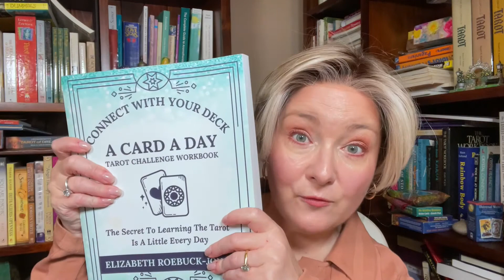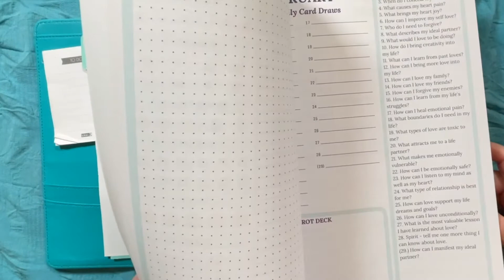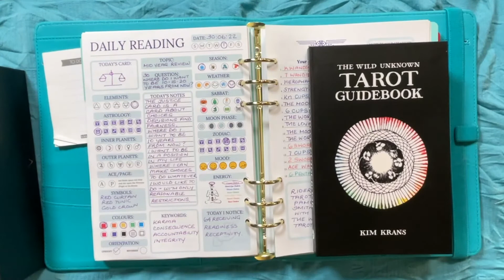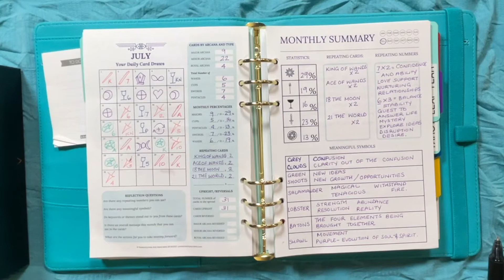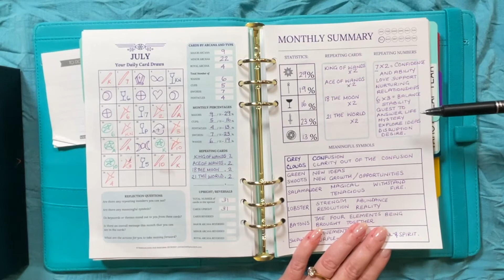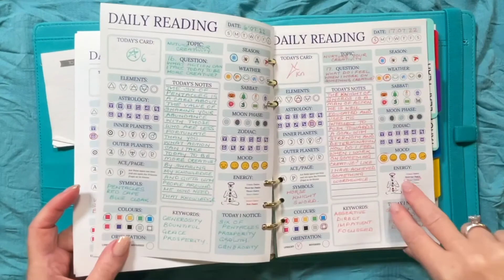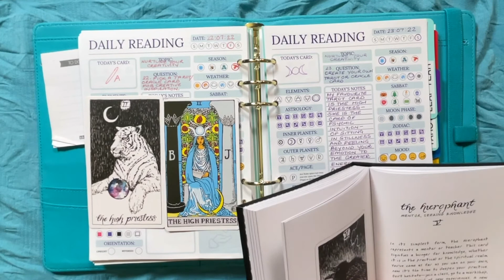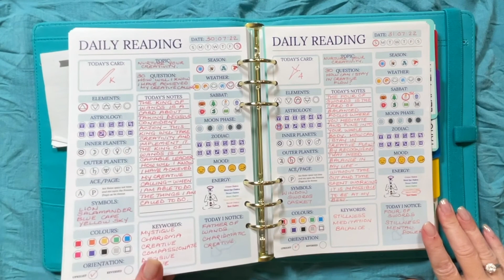A Card A Day Challenge - July Wrap Up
Want to join the FREE A Card A Day Tarot Challenge?
Love the BOOK (so you don't have to print?
Its now on print on demand on Amazon

Want the Tarot Deck?
The Wild Unknown Tarot Deck And Guide Book
Want the oracle Deck?
The Wild Unknown Spirit Deck And Guide Book

Frixxion Erasable Pens
PILOT FriXion Clicker Erasable, Refillable & Retractable Gel Ink Pens, Fine Point, Assorted Color Inks, 15-Pack Pouch
PILOT FriXion Clicker Erasable, Refillable & Retractable Gel Ink Pens, Fine Point, Assorted Color Inks, 10-Pack Pouch

A review of the symbolism of each card in detail

Love my work?

The secret sauce to learning the Tarot is a little every day. I can't wait to see you build your confidence and learn to listen to your intuition as you connect with your deck!
Elizabeth xx